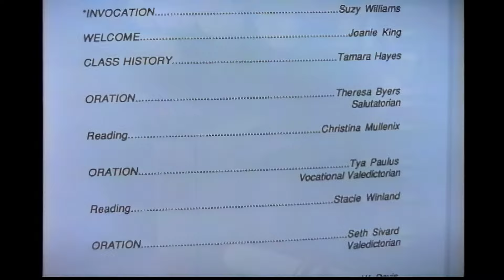1994/06/08 Skyvue High School Graduation Highlight Music Video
The Skyvue High School Class of 1994 was the last class to graduate from the original Skyvue High School before consolidation to Monroe Central High School in Monroe County, Ohio (Switzerland of Ohio Local School District).  This music video shows highlights from the graduation as well as some of the unique features of the high school.

Dedicated to those who lived and loved the Golden Hawks, as well as to those who are gone but will never be forgotten.

Originally shot on an SVHS Camcorder.  Transferred from SVHS tape to digital and then upscaled to HD in 2024 by Camtech Designs (T. Camden).